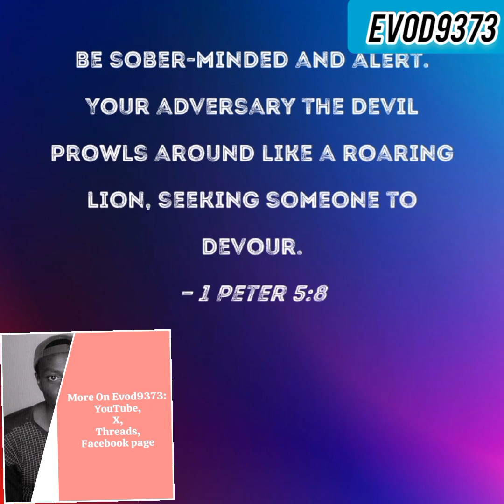Devil - Satan Rules ( Horror Film) /Yumve Mukinyarwanda/ Movie You Need To Watch /horrorstories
Satani Atejyetse Isi , Aho ajyeze Ibintu bijyenda nabi . Reba Wiyumvire nawe

Five strangers' day begins with an elevator ride in a Philadelphia office tower. But, what happens next is anything but ordinary. The elevator gets stuck

bokeem Woodbine
Geoffrey Arend